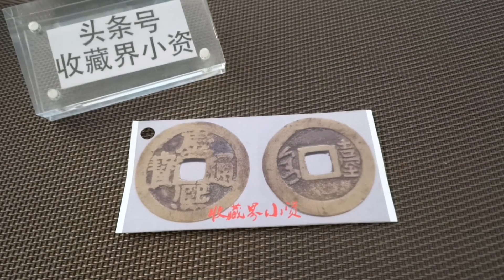康熙宁手台一级币，满文台异书，值得收藏